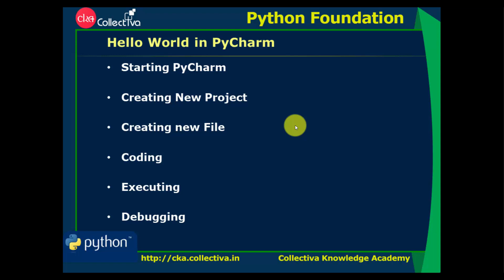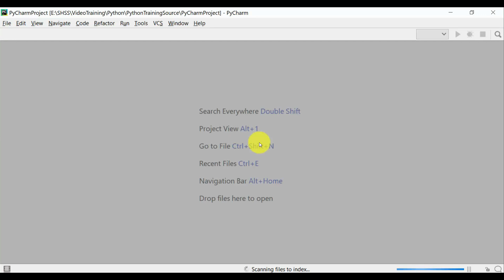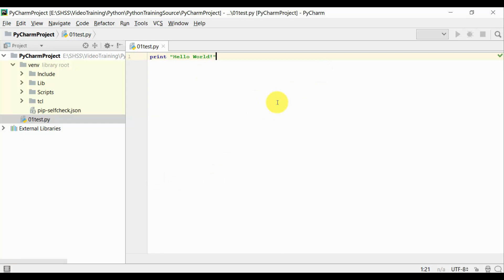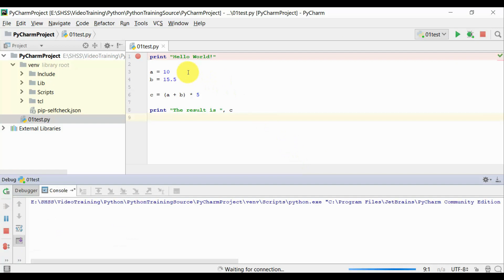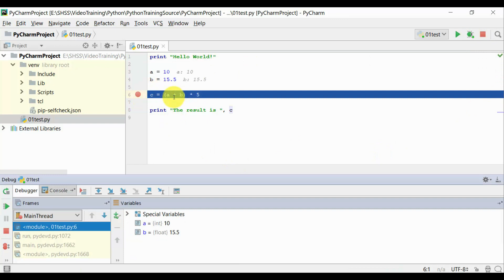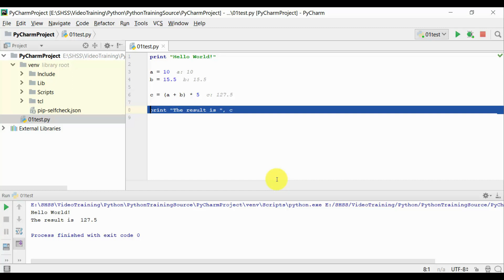#5 PyCharm - Hello World Program || Learn Python Foundation in Tamil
PyCharm - Hello World Program:
- Starting PyCharm
- Creating New Project
- Creating new file
- Coding
- Executing
- Debugging